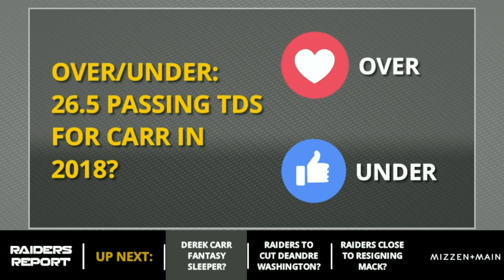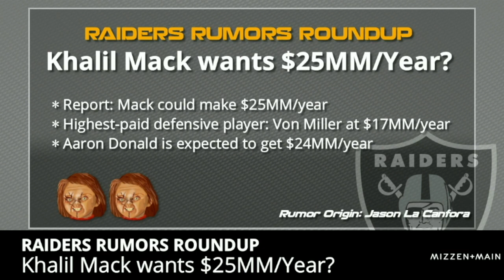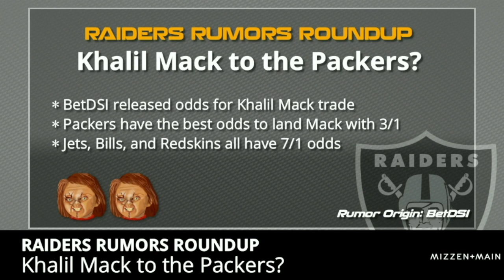Oakland Raiders Rumors: Khalil Mack Re-Signing For $25MM/Year & Preseason News Around Donald Penn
Oakland Raiders rumors swirling around the NFL featuring Khalil Mack potentially getting a deal worth $25MM/Year. Aaron Donald is nearing a deal with the Rams which means the Raiders may be nearing a deal with Khalil Mack.Is Donald Penn playing left tackle or is the rookie Kolton Miller taking the starting job? Is Derek Carr a reliable fantasy option.Will the Raiders cut DeAndre Washington?

There are also plenty of Raiders news with the preseason underway. Donald Penn is activated from the PUP. Gareon Conley returns to a fully padded practice. What did Connor COok do to get the hook at Raiders camp?

Here's a look at the Raiders news covered:
Donald Penn activated from PUP
Gareon Conley returns to practice
Connor Cook got the hook

Here’s a look at the Raiders rumors covered:
Donald Penn playing right tackle?
Derek Carr fantasy sleeper?
Raiders to cut DeAndre Washington?
Raiders close to re-signing Mack?
Khalil Mack wants $25MM/Year?
Khalil Mack to the Packers?

The Raiders Report can be watched LIVE on Facebook Live Tuesdays on the Oakland Raiders by Chat Sports Facebook